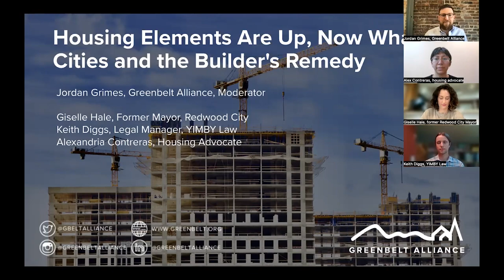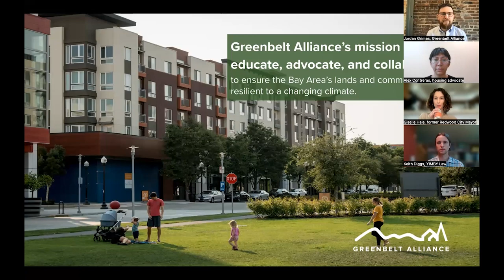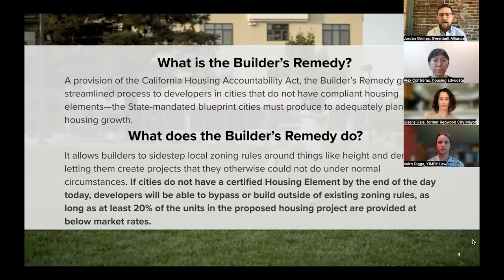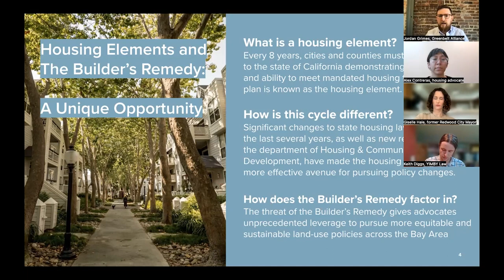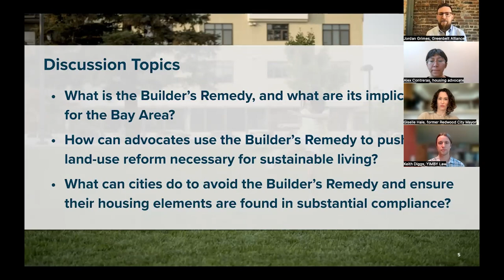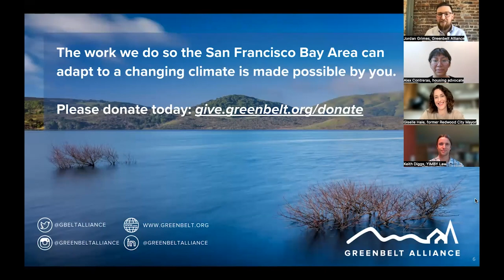Housing Elements Are Up, Now What? How Cities Use the Builder's Remedy- Resilience Playbook Series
On January 31st, Greenbelt Alliance discussed with former Redwood City Mayor Giselle Hale, housing advocate Alexandria Contreras, and YIMBY Law's Legal Manager, Keith Diggs, the implications of the builder’s remedy and how we can make sure to achieve our housing and climate goals.

January 31st is the State Housing Element deadline for Bay Area's cities and counties to certify their  Housing Element—a jurisdiction’s plan to build housing at all income levels updated every 8 years. So, what happens next and how will the Bay Area achieve its goal of building over 400,000 homes by 2031?

Moving forward, we will be looking out for the potential use of a provision known as the “builder’s remedy”, a rarely used legal practice that may accelerate new homebuilding across the Bay Area and California. If cities do not have a certified Housing Element by January 31, 2023, developers will be able to bypass or build outside of existing zoning rules, as long as at least 20% of the units in the proposed housing project are provided at below market rates.